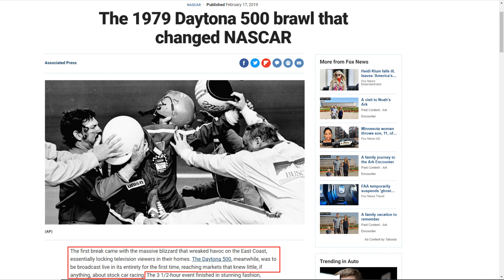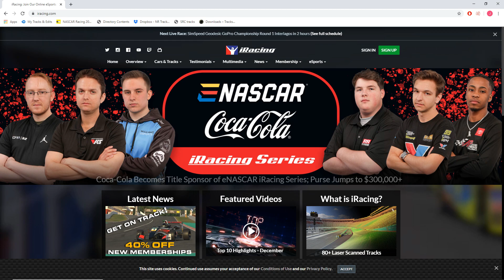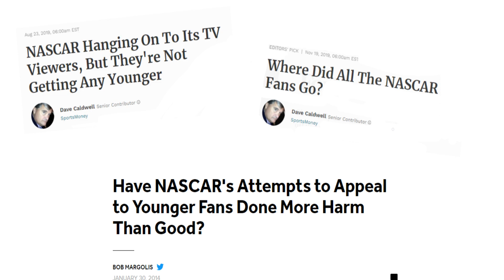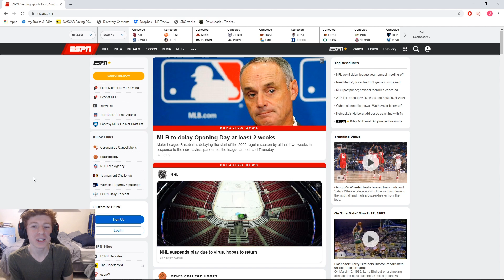NASCAR's unique position during the sports apocalypse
Let me know what you think about this! Indycar is also still scheduled to race, they have an opportunity to capitalize as well!